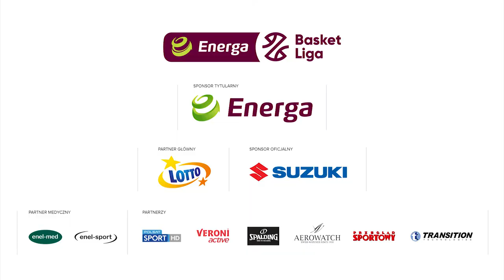Jogela przechwycił i skończył wsadem!